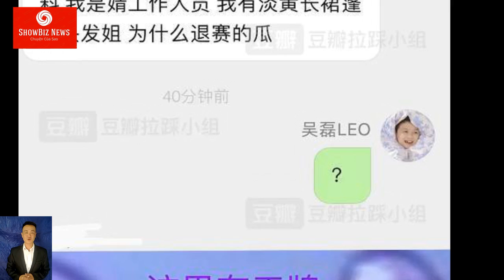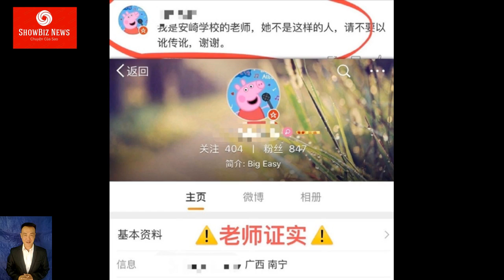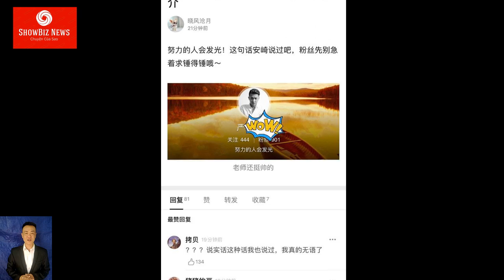THANH XUÂN CÓ BẠN thêm 2 phốt cực căng: An Kỳ TÒM TEM với thầy giáo có vợ, Lý Hy Ngưng BỎ THI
Show truyền hình “Thanh Xuân Có Bạn” tiếp tục có drama lớn về các thí sinh.